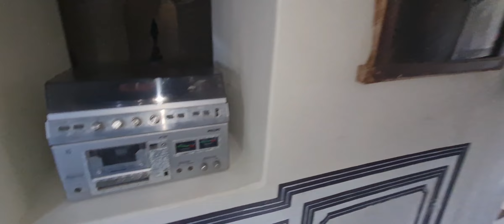Part :5-Restaurant at Vivaana Culture HotelChuri Ajitgarh,Mukundh Garh, Jhunjhunu, Mandawa Rajasthan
The lovely town of Mandawa is known as the "Open Art Gallery" as a whole. During the 18th century, Mandawa was a key stop for wealthy merchants travelling the Silk Road. The majority of them chose to build their homes in this town, resulting in the creation of a plethora of exquisitely crafted large Havelis that are popular tourist attractions in Mandawa.

Mandawa is a town in Jhunjhunu district of Rajasthan in India. It is part of Shekhawati region. Mandawa

 Vivaana Culture Hotel

Churi Ajitgarh, Mukundh Garh, Jhunjhunu, Rajasthan 333701

Locations is Absolutely fabulous. Beautifully
little village, not sacrificing the modern touches of sounds of village life, animals walking by, village women singing, peacocks cooing. Staff were exceptional, making us feel very much at home. Best hotel in Rajasthan road trip.

 beautiful hotel with very tasty food. tour of the hotel, shown the rooms and told its history. It was very interesting and beautiful.And there is a very attentive and caring staff!